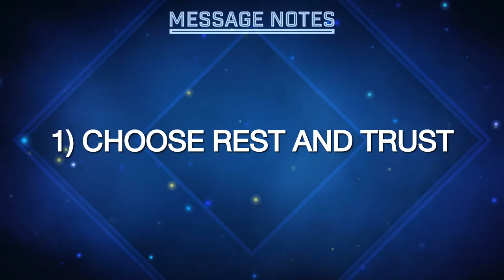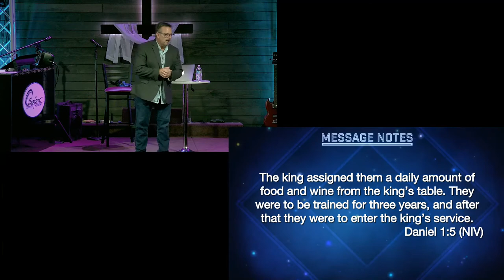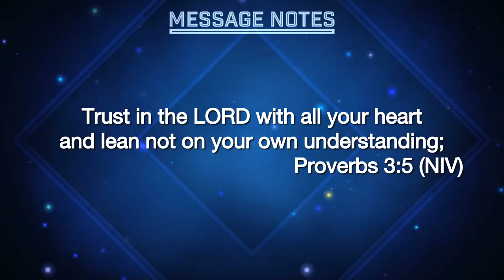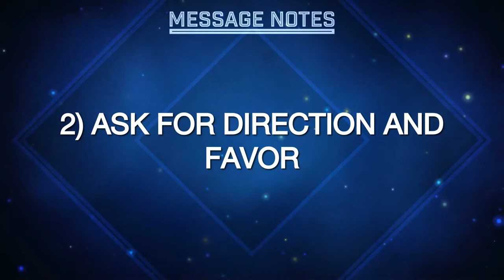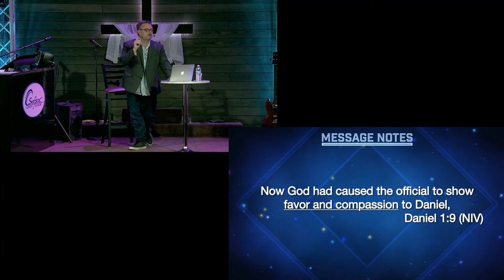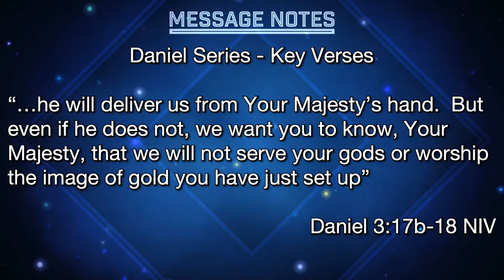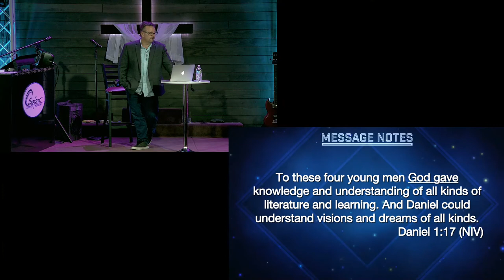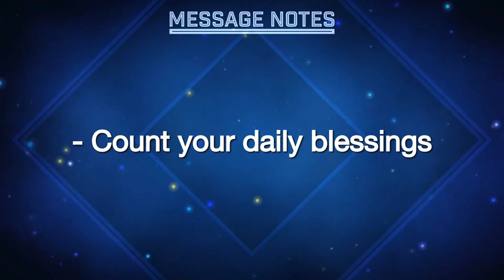Rising Above Circumstances Series - Week 1 - Standing Strong in Hard Times- 11 July 2021